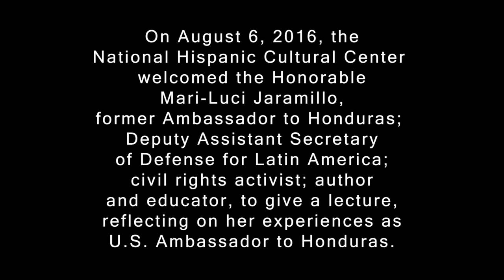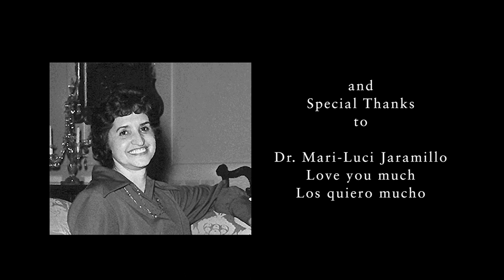Madame Ambassador · Dr. Mari-Luci Jaramillo.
Mari-Luci Jaramillo delivers a speech at the New Mexico Hispanic Cultural Center In June of 2016.